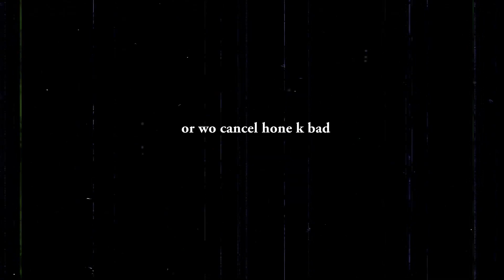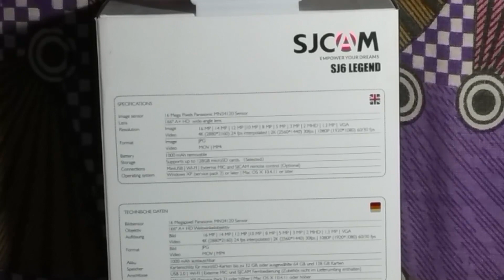Budget GoPro Alternative? SJCAM SJ6 Legend Unboxing & Review!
Best Budget GoPro Hero Alternative 2020 | Best 4K Action Camera 2020 India | Best 4K Action Camera with Touch Screen, Gyro Image Stabilization, External Mic Support, Dual Screen | SJCAM SJ6 Legend Unboxing and Review India 2020.

SJCAM SJ6 LEGEND 4K Action Camera